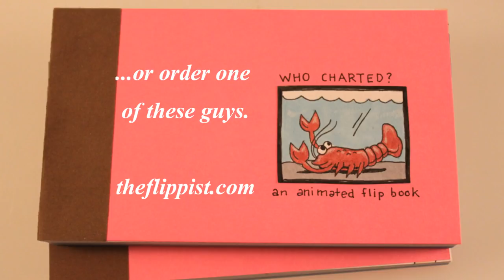"Who Charted?" Custom Flipbook (Animation)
Order this or your own custom hand-drawn flipbok at theflippist.com. Please?

WieWie & Kuku have some Summah fun in flipbook form!  This is a tribute to the amazing weekly count-down comedy podcast "Who Charted?" It features Howard Kremer saving a lobster from a potential Critter Sandusky while notorious sex chicken, Kulap Vilaysack, celebrates her womanhood as she works a pole while sporting her knee-high socks.